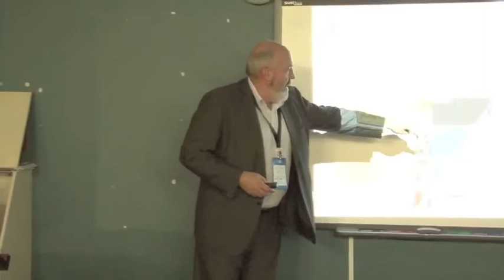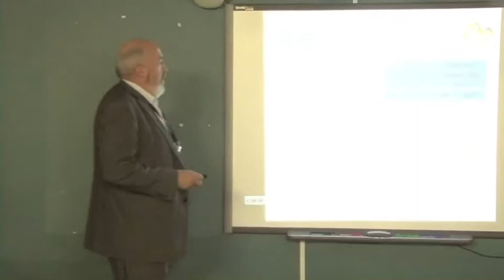Laurence Millar — 2020 Trust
Laurence Millar, Chair of the 2020 Communications Trust, presents at the 2013 Tairawhiti TechXpo on the topic "ICTs to improve and strengthen communities"